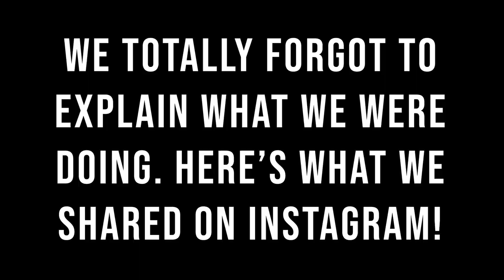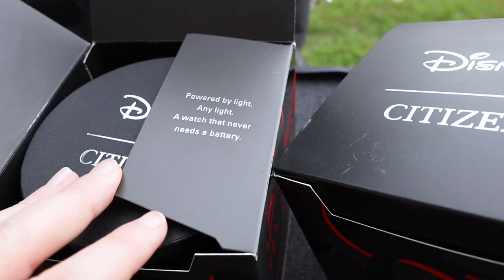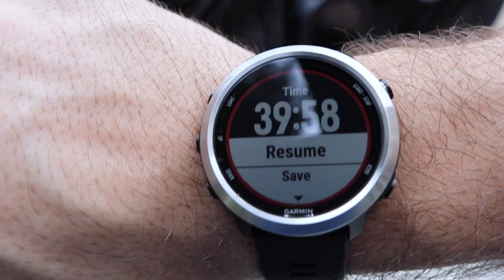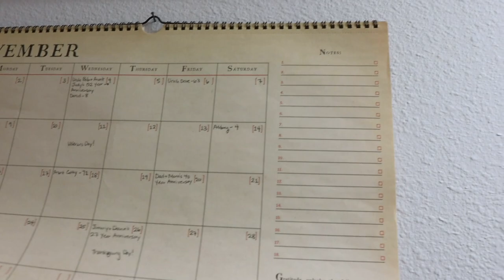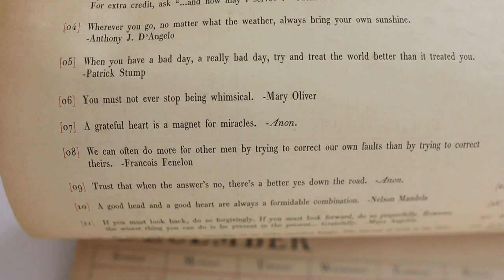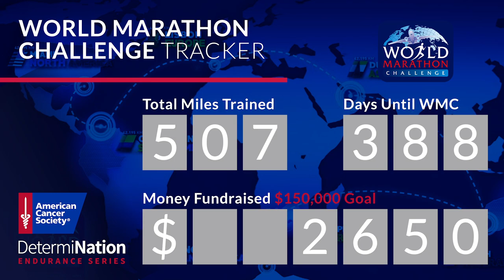We Took Our Baby to Walt Disney World! | runDisney Wine & Dine Virtual 5K & 10K with Citizen Watch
Our hearts are full of so much joy as we drive under the Walt Disney World gate with our baby! The doctor approved outdoor walks in uncrowded areas, so we thought it would be perfect to stroll from Hollywood Studios to Crescent Lake. Surprise! We are taking part in the runDisney virtual Wine & Dine races this weekend with Citizen Watch. Today Sarah walks the 5K and Peter runs the 10K. Aren't the watches just gorgeous! We are so grateful we could participate this weekend (even six days after James's birth!). Don't worry! We take many breaks; one being at the Boardwalk Bakery for sandwiches. Check out that slomo cheese action! Sarah relaxes in the solarium while Peter runs and then we head back to the car. Once we're home we watch Joe Biden's speech. We could not be happier that he won the election!